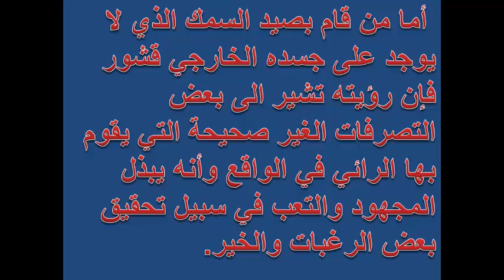تفسير رؤية صيد السمك فى المنام